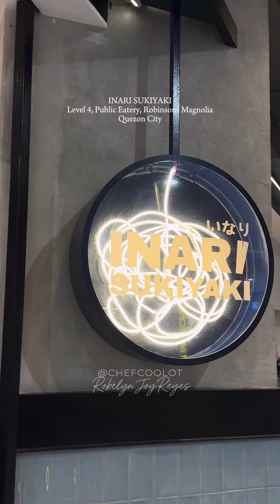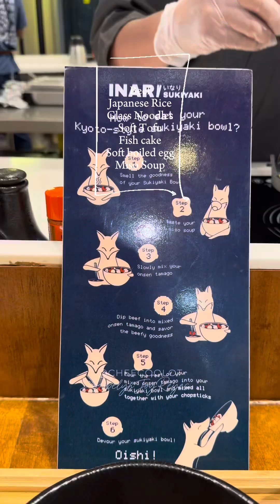July 23, 2024